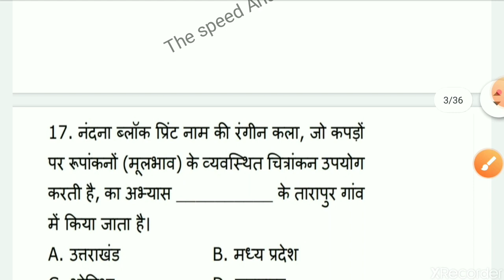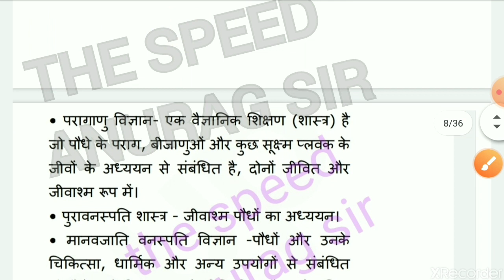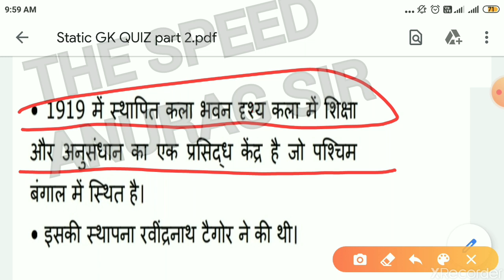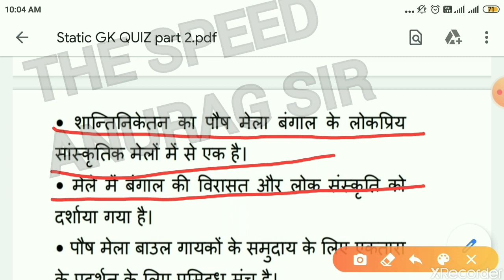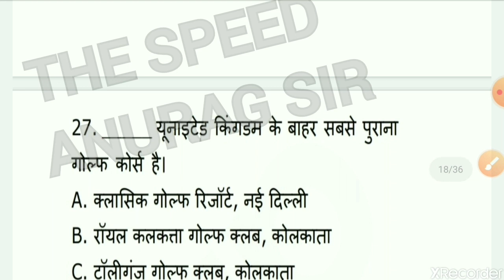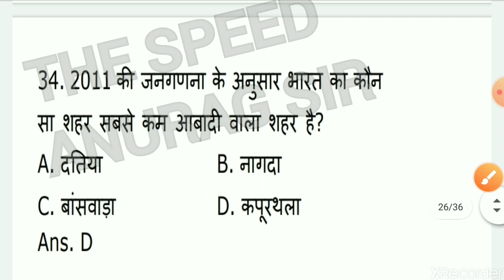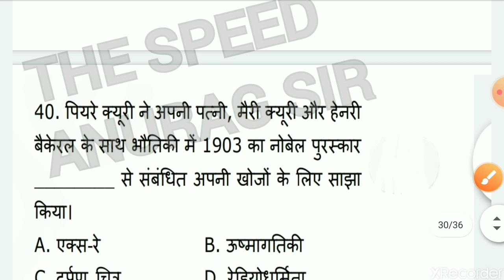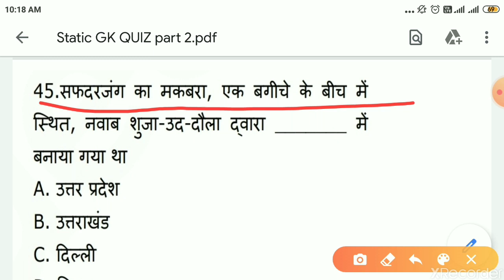GK, GS IMPORTANT QUESTION Statik Gk part 2 previous year paper SSC CGL/CHSL/NTPC